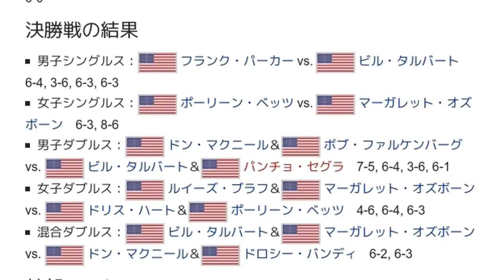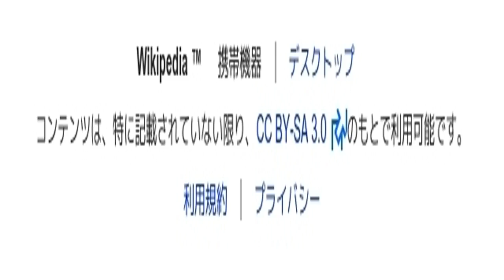「1944年全米選手権 (テニス)」とは ウィキ動画